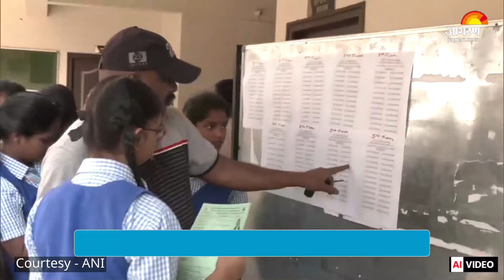CBSE 10th 12th Revaluation Result 2024: चेक कर सकेंगे सीबीएसई 10वीं, 12वीं पुनर्मूल्यांकन का रिजल्ट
CBSE 10th 12th Revaluation Result 2024: सीबीएसई 10 th और 12th क्लास के छात्र जिन्होंने अपनी कॉपी को रीचेक/ पुनर्मूल्यांकन के लिए आवेदन किया था जल्द ही उनका रिजल्ट जारी किया जा सकता है। नतीजे जारी होने के बाद स्टूडेंट्स ऑनलाइन माध्यम से अपने नतीजों की जांच कर पायेंगे। रिजल्ट चेक करने के लिए स्टेस्प इस पेज पर बताई गईं हैं जिनको फॉलो कर आप आसानी से परिणाम की जांच कर सकेंगे।